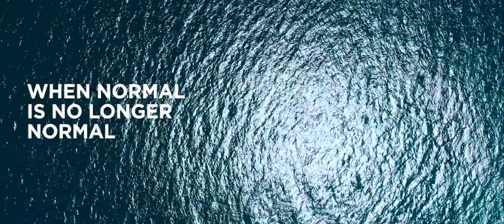We'll be here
We understand the uncertainty that you may be feeling now. While we know that now is not the time for travel, we will continue to provide you with travel inspiration. So while you recharge from home, know that when it’s time for you to travel again, we’ll be here to welcome you.